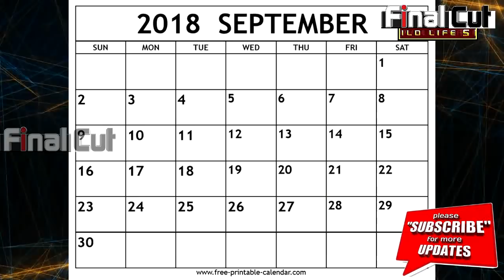Bigboss 12: Makers ने किए कई बड़े बदलाव, On-Air Date बढ़ी आगे | BIG-CHANGES | Final Cut News